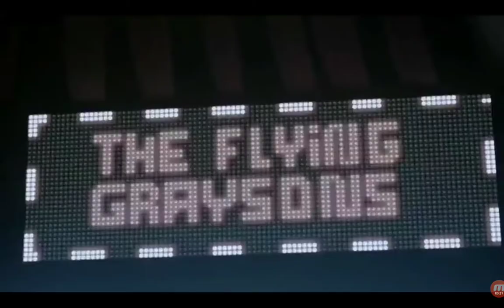TITAN TRAILER DC UNIVERSE REACT FR